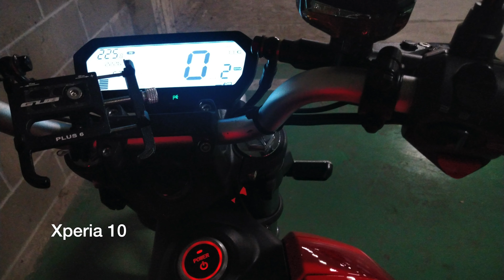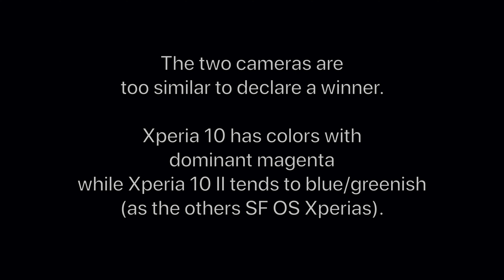Xperia 10 II VS Xperia 10 'mk I': a photo/video comparison (Sailfish OS 4.1)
Here is a short video comparison between the main cameras of Xperia 10 II and Xperia 10 'mk 1', with Sailfish OS. These are very similar sensors, with in-line results, but... with small differences.

Xperia 10 tends to a slightly magenta cast which is specific to this phone, while Xperia 10 II tends towards slightly blue / green photos typical of other Xperia phones.

Unfortunately, the videos do not have Steadyshot software stabilization and can show some vibrations. The test showed that the Xperia 10 'mk1' suffers from a certain lens flare in the case of artificial lights entering the frame.

// Timestamps //
0:00 Intro
0:14 Photos
1:26 Video test
1:51 Verdict